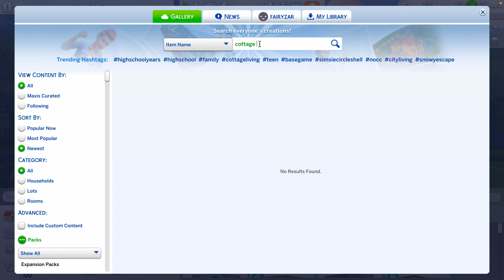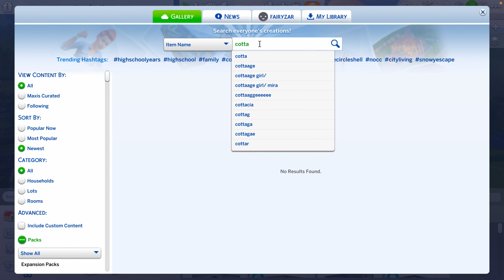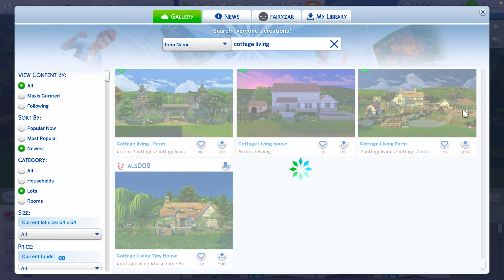The sims 4 | Build mode | cottage living pack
Today, I went through the gallery and looked for inspiration!